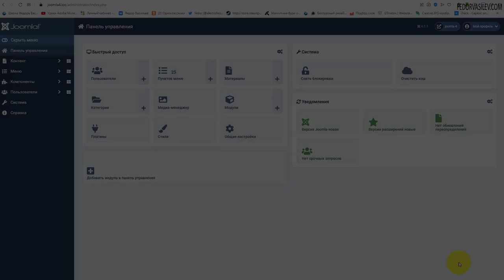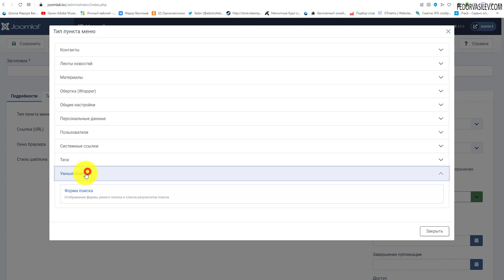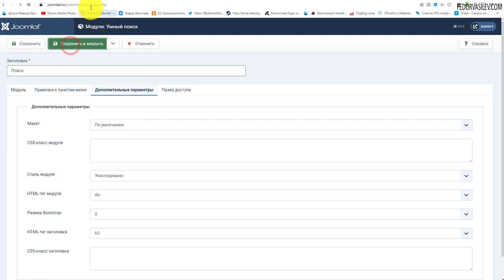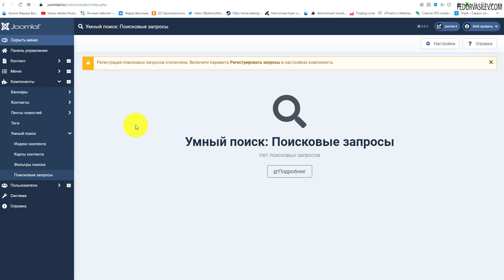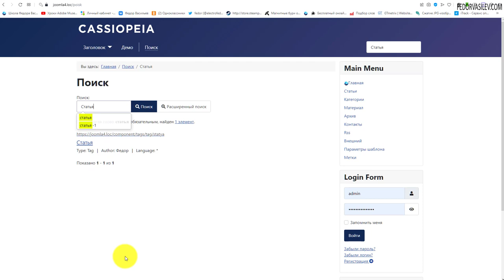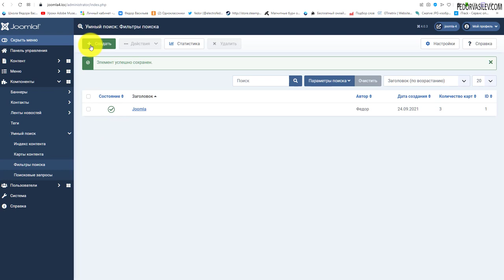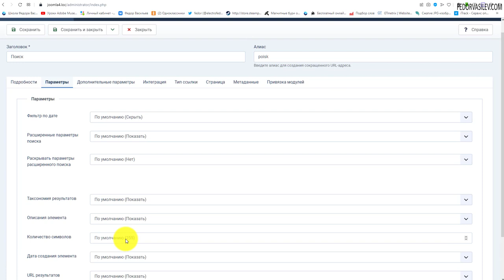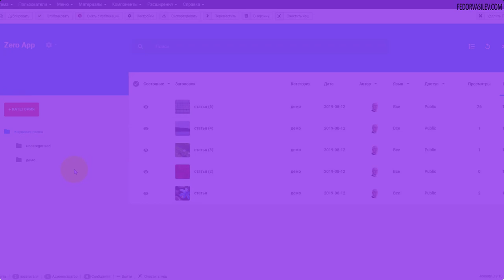Joomla 4 - Тип пункта меню - Умный поиск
В этом видео о самом главном преимуществе в Joomla 4, это новый интеллектуальный умный поиск по сайту. Рассмотрим как работает умный поиск, как его настроить.